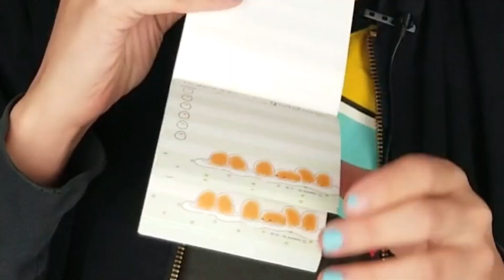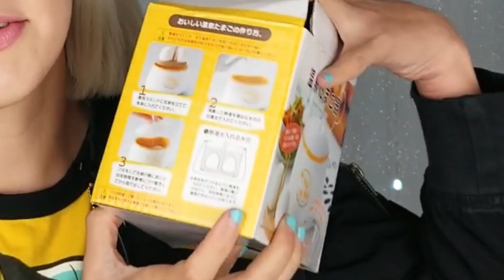Unboxing YumeTwins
¡Unboxing de YumeTwins, Cositas Kawaii!